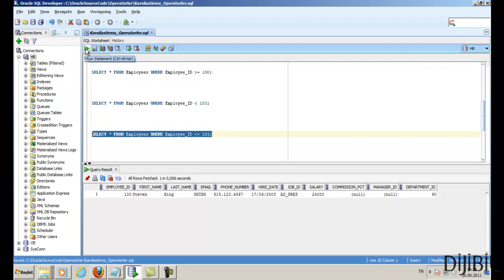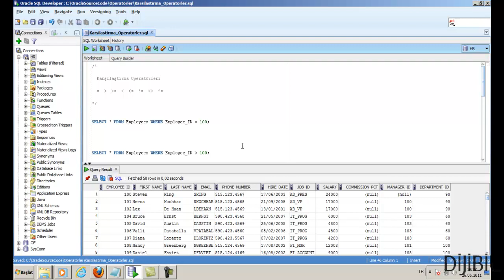Oracle'da Karşılaştırma Operatörleri